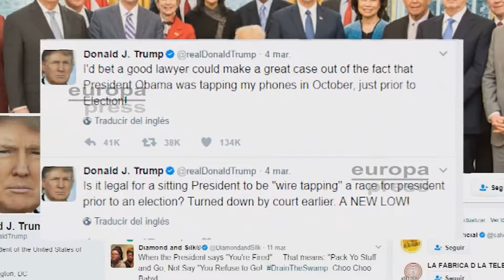La Casa Blanca confirma que Trump mantiene acusaciones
El portavoz de la Casa Blanca, Sean Spicer, ha subrayado este jueves que el presidente, Donald Trump, mantiene sus acusaciones sobre el supuesto espionaje ordenado por la Administración de Barack Obama durante la campaña previa a las elecciones de noviembre.